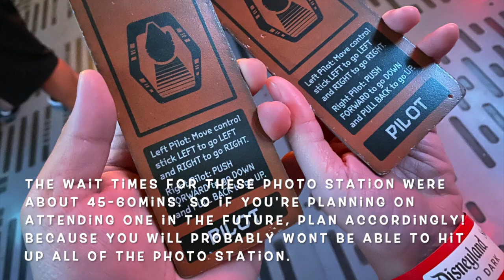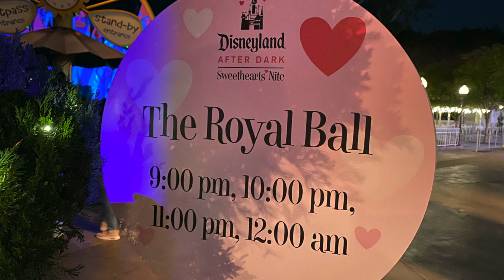DISNEYLAND's SWEETHEARTS NITE 2020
Eric and I attended Disneyland's Sweethearts Nite in hope of finding the perfect photo that we can use for our 'Save the Date'. We also wanted to experience one of Disneyland's After Dark Events. After an even of Disney Fun, we did end up finding the perfect photo that we chose to use for our Save the Date which will be revealed near the end of the video. Also, today marks our 6yr Anniversary, as well as 365 days remaining till we both say "I DO!"

Feel free to drop a comment! Wedding advice, any YouTube video and Vlog tips, or a simple hi and hello if you like. =)

We would love for you all to be apart of our wedding journey YouTube Family!

Music Credits - I want to Be/Declan

Thank you Disney for a wonderful night!

Next Disney Trip - A Disney Alaskan Cruise 5/2020